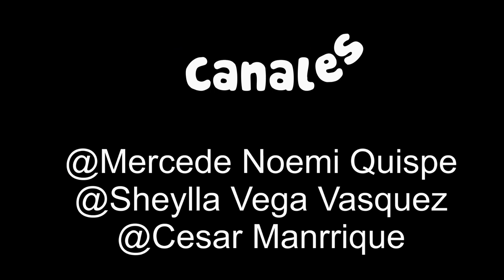LA GRANJA DE ZENON, invitación de la granja de Zenon, hacemos todos los temas!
LA GRANJA DE ZENON, invitación virtual la granja de Zenon, envíalo por WhatsApp y demuestra cuan importante son para ti tus invitados, video invitación, invitación digital, invitación la granja la zenon, invitación para fiesta de cumpleaños, tarjeta de invitación, invitación tematica, invitación en video, ¡hacemos todos los temas! Telf. 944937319 (WhatsApp) ingresa el código de tu pais.